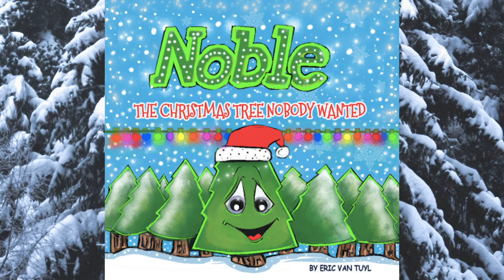Noble the Christmas Tree Nobody Wanted | Ms. Ocasio Reads| Story Time | Bed Time Read Aloud For Kids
Have you ever been treated differently because of the way that you look? Remember that it’s what’s on the inside that matters! Today we’ll read a story about a Christmas Tree that nobody wanted just because he didn’t look as nice as the other trees!

Background Graphic by Stefan Straka